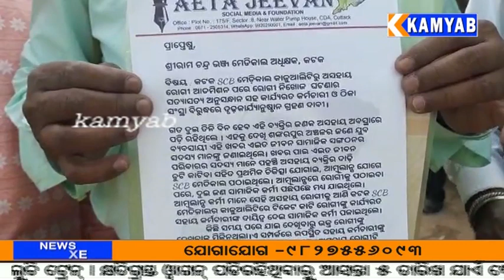ଏସିବି ମେଡିକାଲ ରୁ ରୋଗୀ ନିଖୋଜ ହେବା ଘଟଣାରେ ତଦନ୍ତ ପାଇଁ ସୁପରିଟେଣ୍ଟ କୁ ଦାବିପତ୍ର